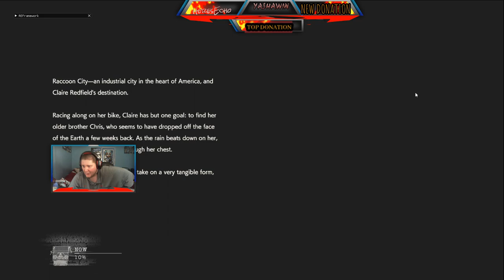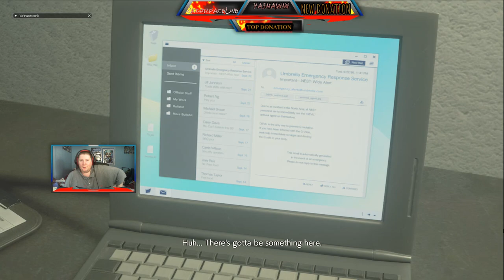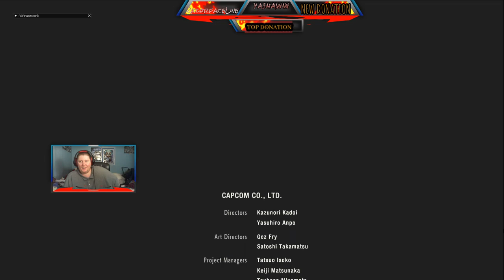Resident Evil 2 Remake Clair B Beginners Guide FULL RUN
I hope you had fun with this run, hope you learned some great stuff along the way, learning some tips and tricks.